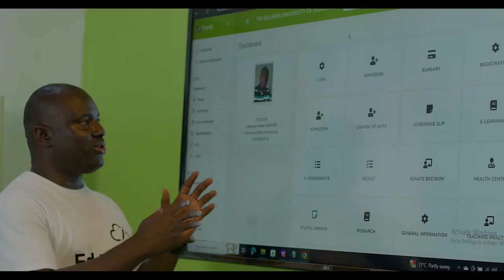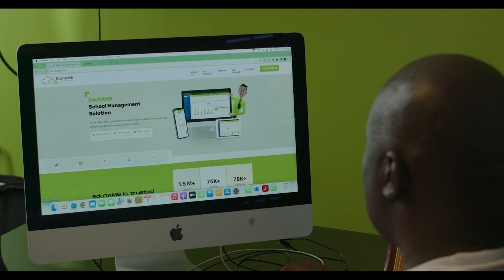EduTAMS journey through the Mastercard Foundation Edtech Fellowship Program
The Mastercard Foundation EdTech Fellowship, in partnership with Co-creation Hub, aims to provide cohort startups with direct funding support, product quality evaluation and certification, intensive skills development, coaching and mentorship, bespoke market research, and market access to their networks of stakeholders across the education innovation landscape.

(Founded by Dr. Ademola Olaide Adenubi, in 2006, EduTAMS is a platform developed to automate and digitise education processes in public and private schools; thus, improving the management of education for improved teaching and learning outcomes. They are committed to providing a reimagined experience for government and private educators to run their school efficiently and at a low cost. For more information on